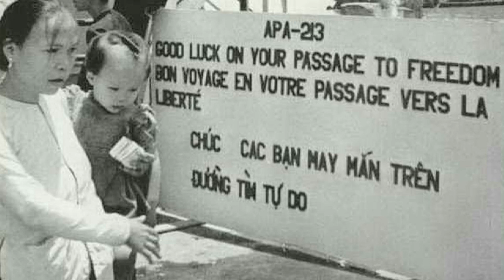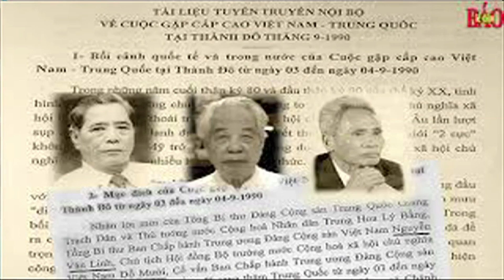Câu Chuyện LSTS Với NV PNN Chương 17 Phần 1 – Tổng Quát Tình Hình Xã Hội, Chính Trị Thành Hình VNCH.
Câu chuyện Lịch sử Thời sự với NV Phan n Nam chương 17 kỳ 1

… Chúng ta đang ở trong tháng 11 của năm 2018. Tháng 11 ở Miền Nam trước kia có 2 biến cố lớn. Đó là: 1 tháng 11 năm 1960, và ngày 1 tháng 11 năm 1963. Và đó cũng là 1 trong những tác động, ảnh hưởng rất lớn đến sự sụp đổ của Miền Nam ngày 30 tháng 4 năm 1975.

… Ngày 26 tháng 10 năm 1955, thì nền Đệ Nhất VNCH được khai sinh nơi Miền Nam. Và đó là1 kỷ nguyên mới để thay thế cho thời kỳ loạn lạc, nhiễu nhương, kể từ thập niên của Thế Chiến thứ 2 bùng nổ. Và sau đó cũng lôi kéo Đông Nam Á vào cuộc chiến này, những năm 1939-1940.

Và từ khi Thế Chiến thứ 2 chấm dứt. Thì nó lại mở ra cuộc chiến Đông Dương lần thứ nhất 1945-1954. Và chỉ chấm dứt sau lần ký kết Hiệp Định Geneve 1954, ngày 20 tháng 7 chia đôi đất nước.

Mời Anh nói rõ tình hình xã hội, chính trị tổng quát...từ lúc VNCH được thành hình...

Source: Radio Saigon